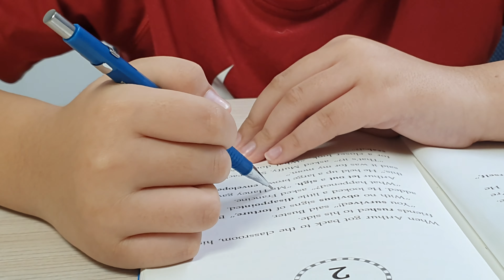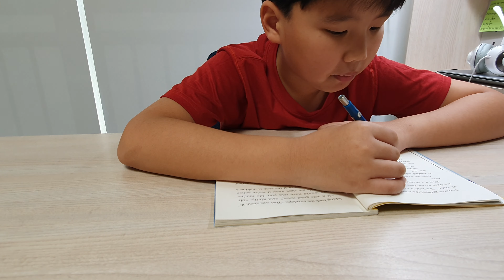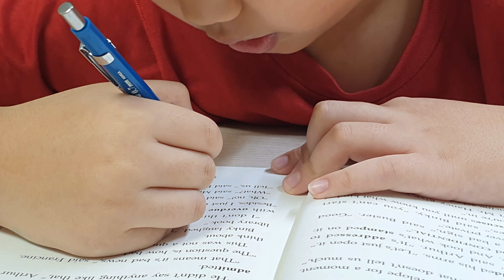(13day)Arthur's Mystery Envelope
Arthur's Mystery Envelope
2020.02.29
네번째 읽기♡